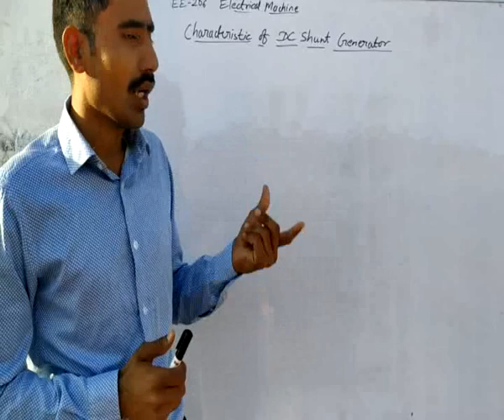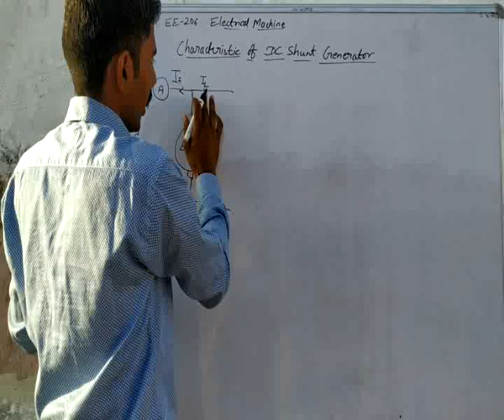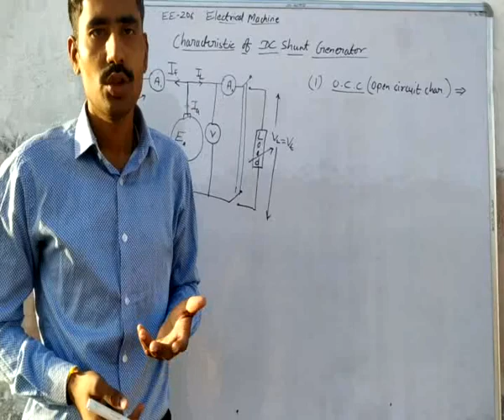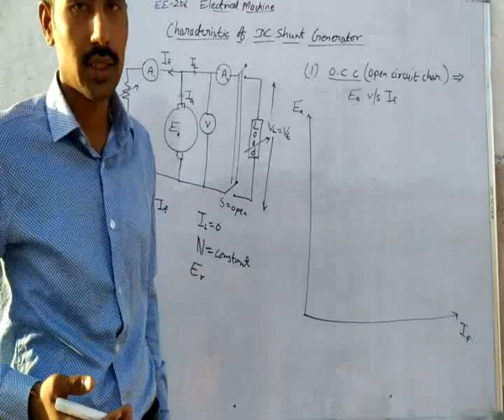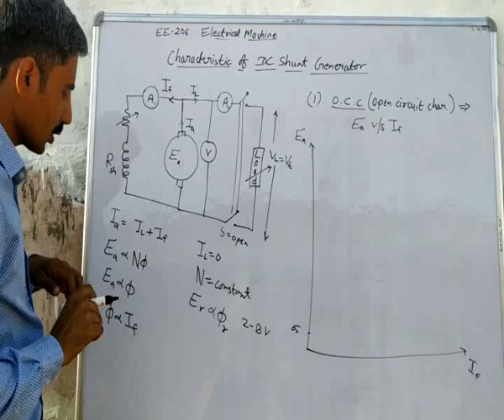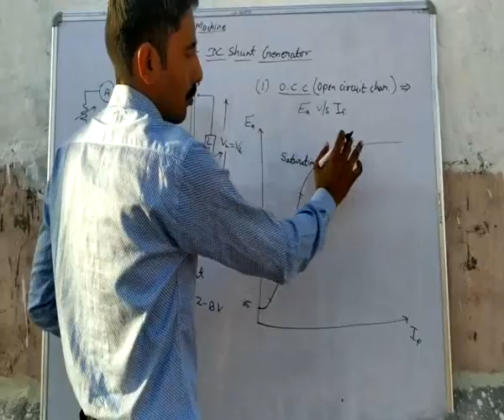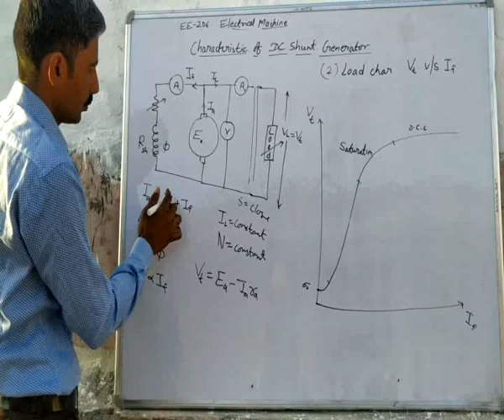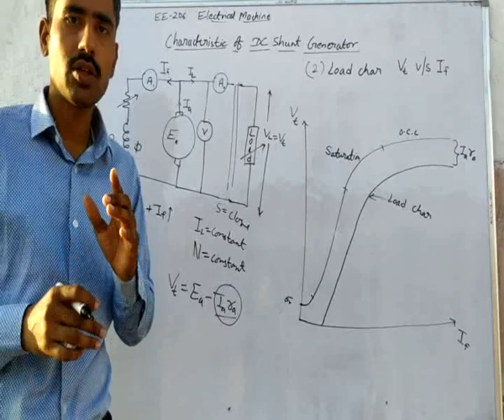EE 206 Electrical Machine, Unit 1 Characteristic of DC Shunt generator R K Patel, GPC Jalore